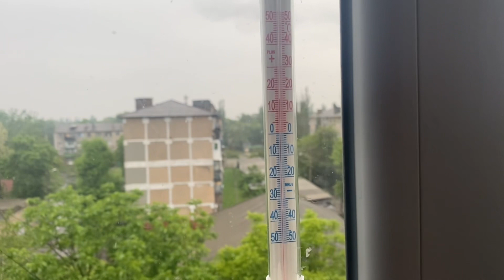27 мая 2023. Я в ШОКЕ! Так быть не должно!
🥕 -65 грн… Конец эпохи бедности?!
Дождемся уже своей, местной черешни и купим у бабушек по 💯 !